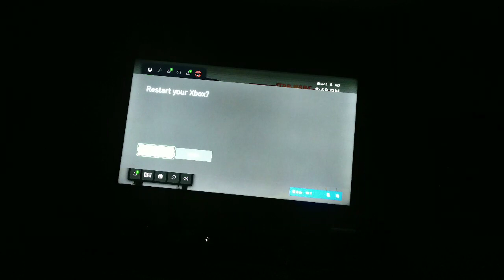to go with Scatterbreaker & Oliver & Sophia play Star Wars: Battlefront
This video goes iwth one of the same title on YouTube. This is the “people playing” video to go with the actual video game footage, with cutscenes, etc.
Originally shot on April 12, 2021, or 4/12/21
video was formerly (in its complete form) known as “to go with Scatterbreaker & Oliver & Sophia play Star Wars: Battlefront”
See slide 101
On Daily WorkLoad Part 5, for notes on shots/segments/timestamps in this video -- Watch live